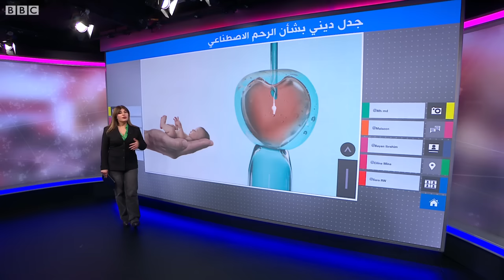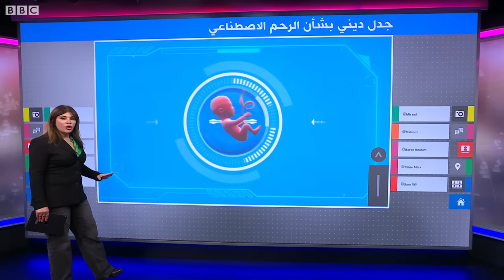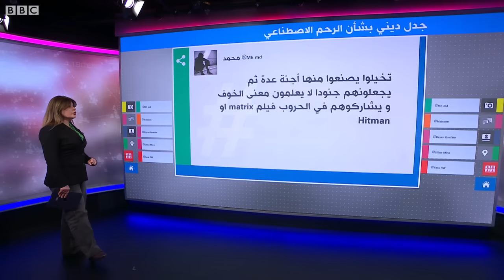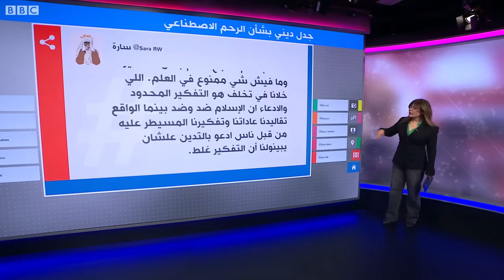جدل ديني حول "الرحم الاصطناعي" الصيني الذي يلغي حاجة المرأة للحمل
جدل ديني بشأن الرحم الاصطناعي الصيني
شيخان أزهريان يتجادلان بشأن تقنية الرحم الاصطناعي التي تلغي حاجة المرأة لحمل طفلها
ردا على دراسة صينية، اعتبر أستاذ الفقه المقارن بجامعة الأزهر أحمد كريمة تقنية الرحم الاصطناعي، التي تلغي حاجة المرأة لحمل طفلها، بدعة منكرة، ومحرمة، بينما اعتبر الشيخ الأزهري حسن الجنايني التقنية مباحة
شرعا إذا كان فيها مصلحة للبشر.
بدعة منكرة، ومحرمة، بينما اعتبر الشيخ الأزهري حسن الجنايني التقنية مباحة شرعا إذا كان فيها مصلحة للبشر.